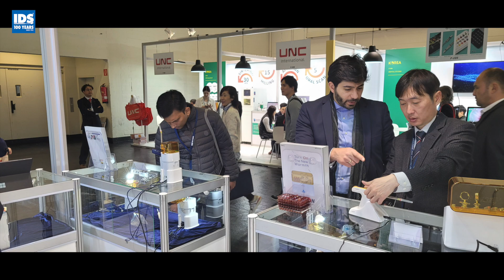2023 IDS Video(Pain-Free Digital Automatic Syringe 'i-JECT'_MEDIHUB)